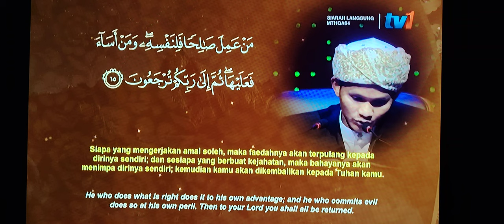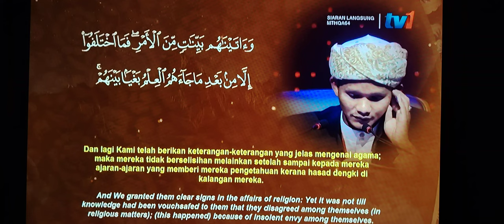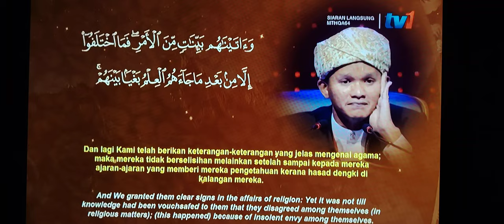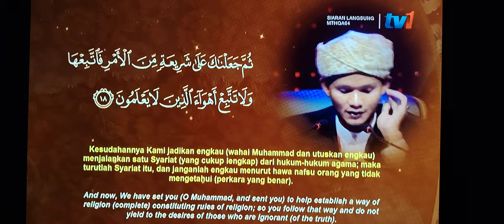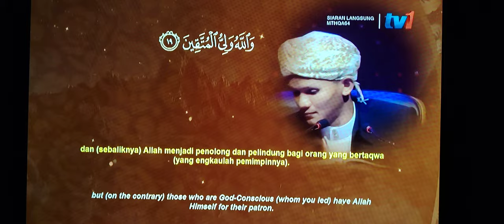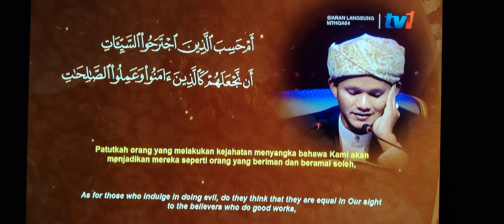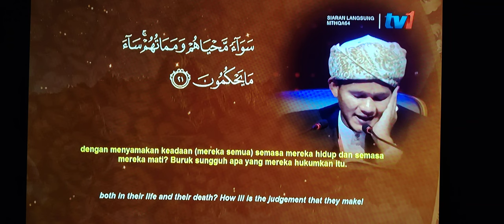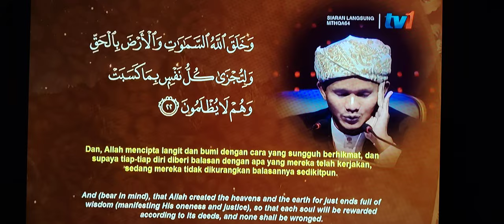TILAWAH ALQURAN PERINGKAT ANTARABANGSA 2024 ‼️QARI THAILAND 🔴